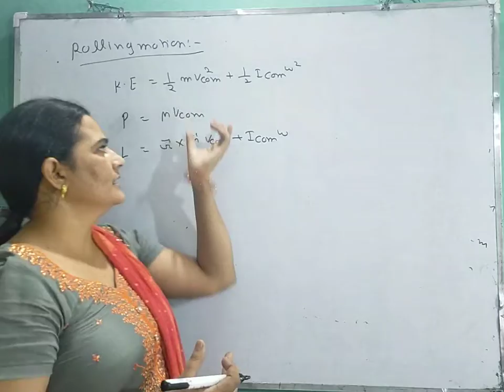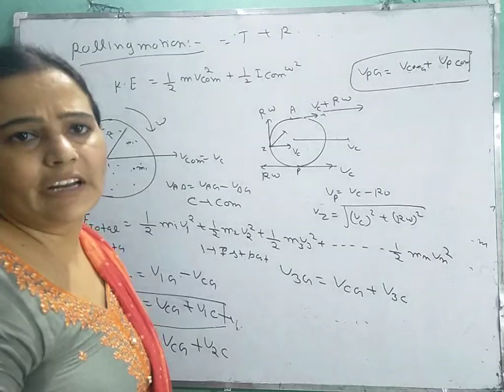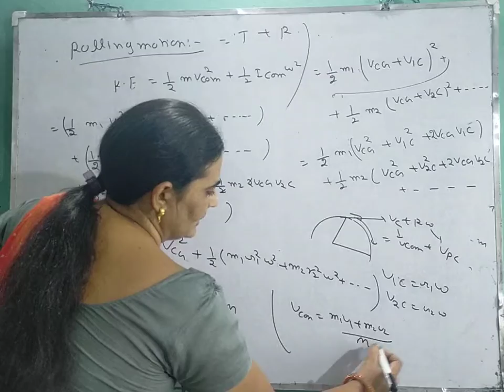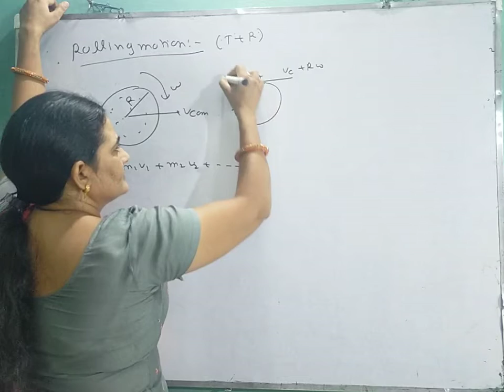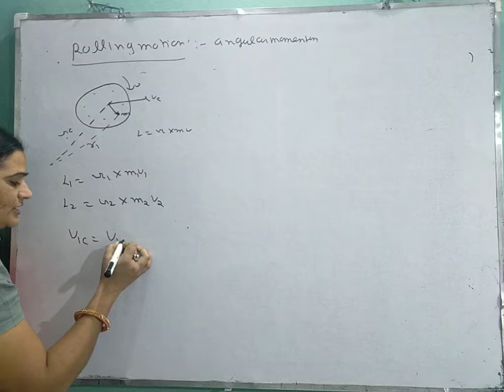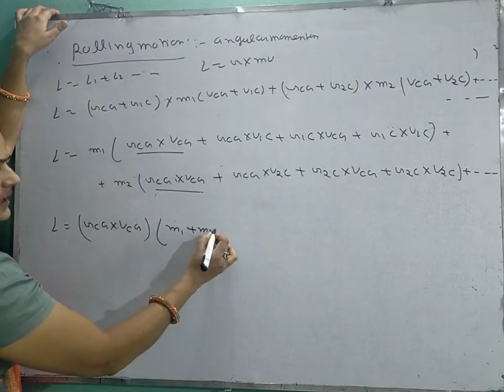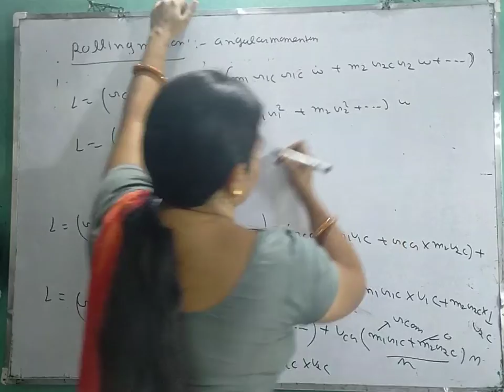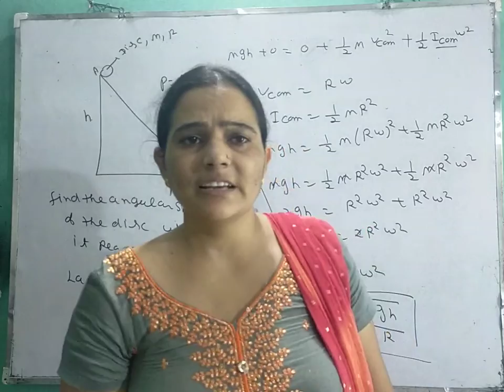Class 11 expression for K.E, P ,L..26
Xi physics rotational motion